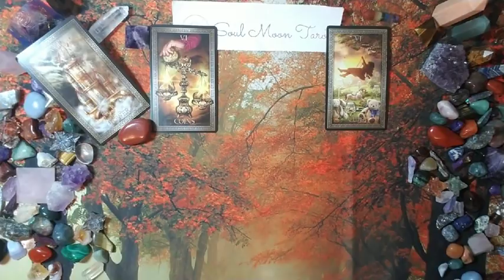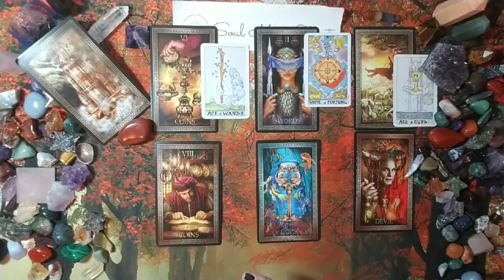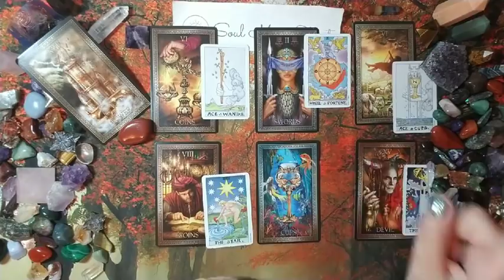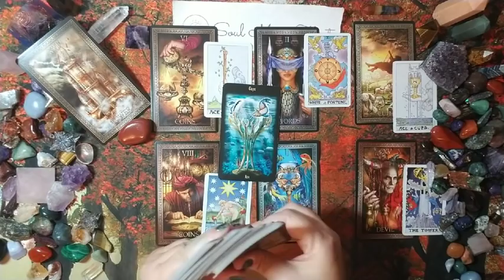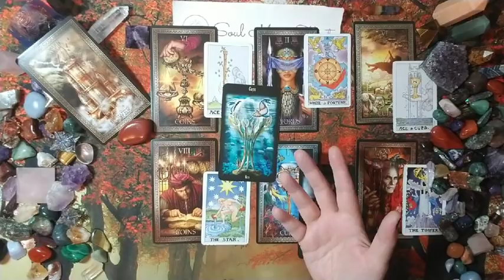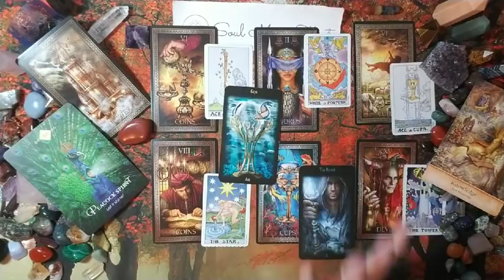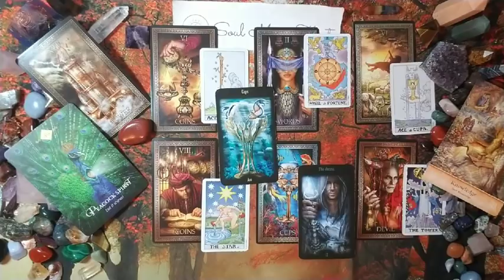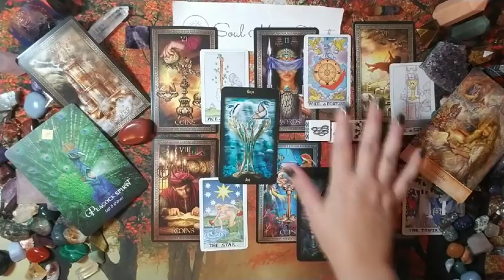LIBRA: The Harsh Truth 11/15 - 12/14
Hi there -

credit for spread: adapted by Soul Moon Tarot